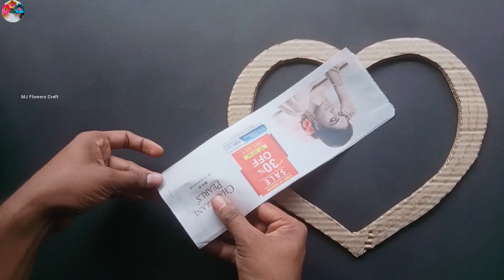Heart shape Wallhanging Craft ideas/Wallmate ideas/Easy Wallhanging Craft.